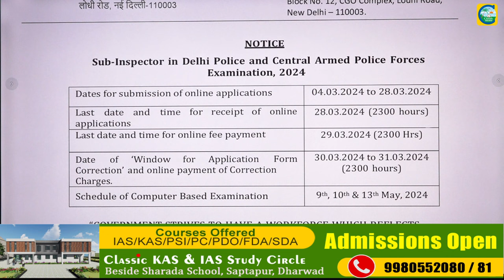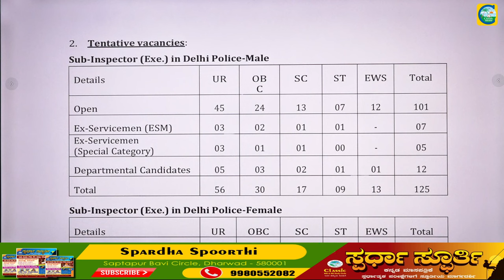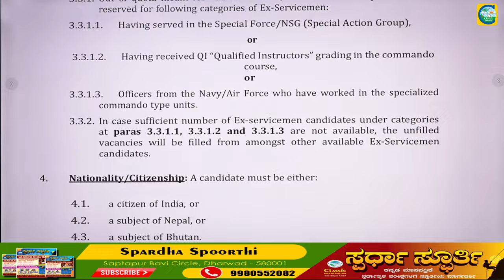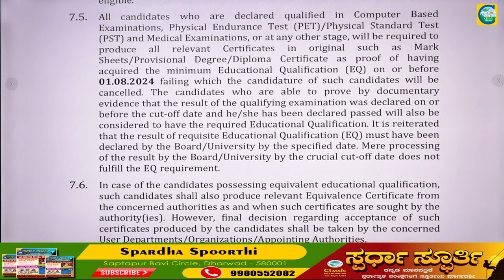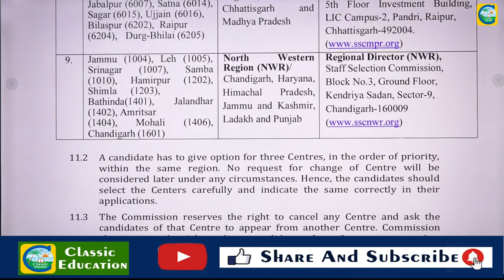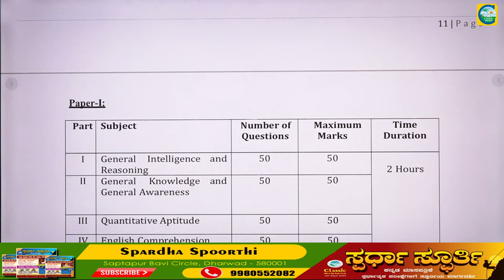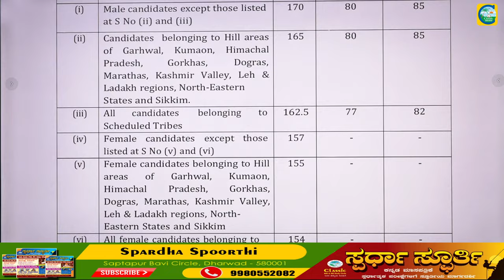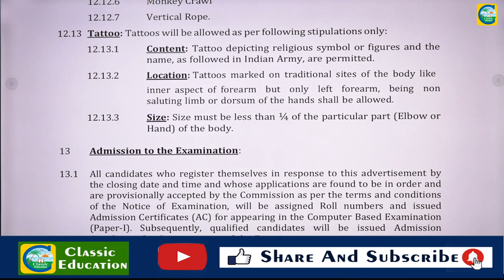4,187 ಸಬ್ ಇನ್ಸ್‌ಪೆಕ್ಟರ್ ಹುದ್ದೆಗಳಿಗೆ ನೇಮಕಾತಿ || Classic Education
Classic Education
Dharwad